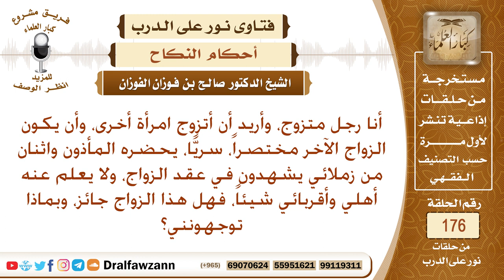أريد أن أتزوج الثانية ولكن دون علم أهلي وأقربائي ، فهل يجوز هذا الزواج؟ الشيخ صالح بن فوزان الفوزان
نص السؤال: أنا رجل متزوج، وأريد أن أتزوج امرأة أخرى، وأن يكون الزواج الآخر مختصراً، سريًّا، يحضره المأذون واثنان من زملائي يشهدون في عقد الزواج، ولا يعلم عنه أهلي وأقربائي شيئاً، فهل هذا الزواج جائز، وبماذا توجهونني؟
السيرة الذاتية :
للاشتراك في قناة الشيخ صالح الفوزان

رئيس الفريق
لمشروع كبار العلماء